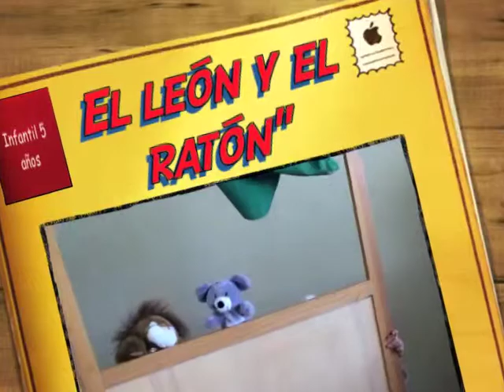"El león y el ratón", marionetas de los alumnos de 5 años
Los alumnos del 5 años y sus tutoras, Cristina y Merche han preparado la fábula "El león y el ratón", con la que trabajan la lecto-escritura: comprensión y expresión oral y escrita.
Los niños han estado muy motivados por el trabajo y los resultados lo demuestran. A continuación hacen unas marionetas.